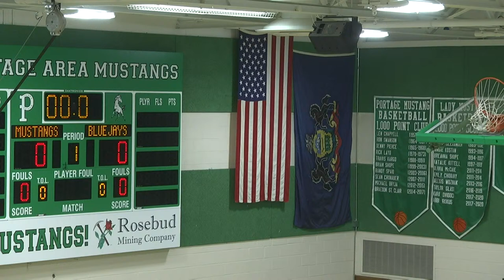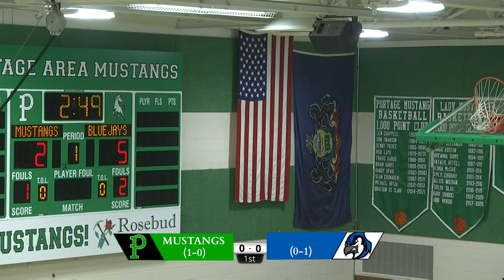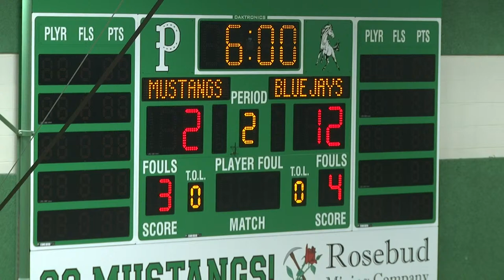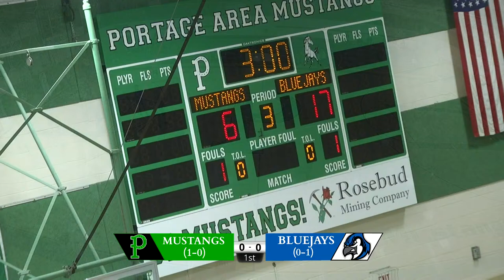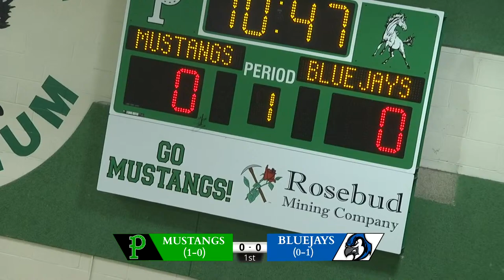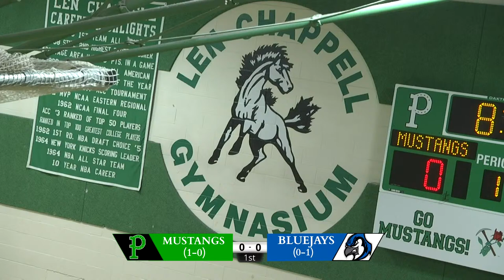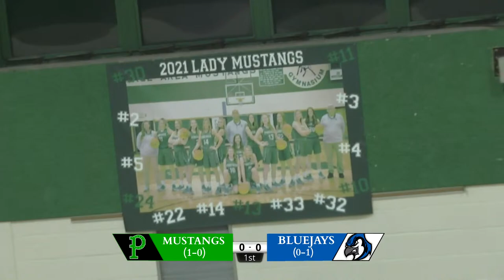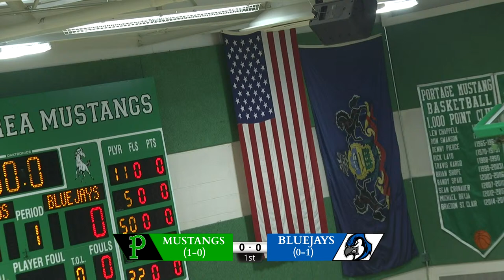Girls Basketball vs Conemaugh Valley